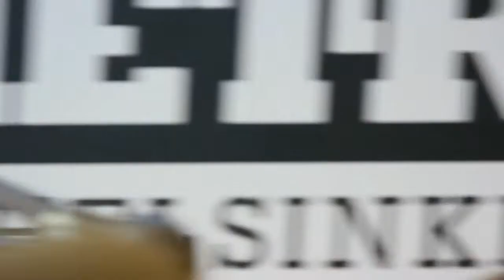Iina Kuustonen Metro FM:n Valokeilassa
Putouksesta tuttu Iina Kuustonen Metro FM:n vieraana. Iina kertoo toukokuussa ilmestyvästä Jani-Petteri : Haittaakse? levystä.